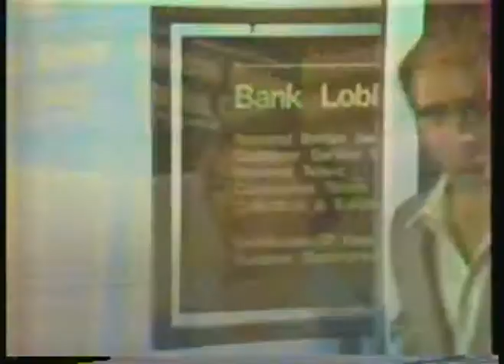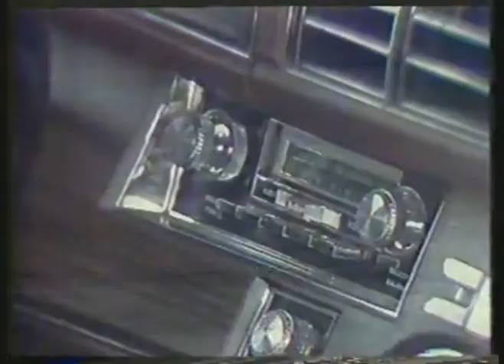NCAAM Basketball - 1978 - N I T Semifinals - Rutgers Knights Vs Texas Longhorns - 1st Half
for the best and most extensive vintage NCAA mens and womens basketball video library